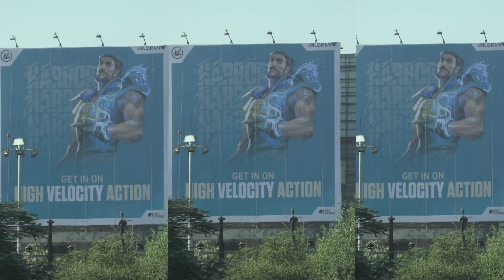GET A CHANCE TO WIN SIGNED JERSEY!! | VLT Hoarding in Mumbai? | Velocity Gaming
Want a chance to win signed jerseys? 🎽
Just Click a selfie 🤳 with our Hoarding put up by @playvalorantsa - Opposite of DY PATIL College

Tag @official_vlt & @playvalorantsa don't forget to tag us in it 😉

(Bonus points if you make a reel out of it!)